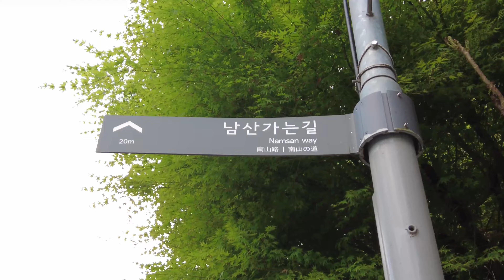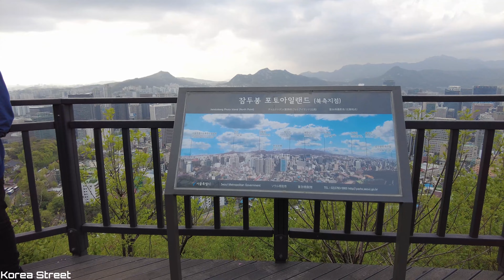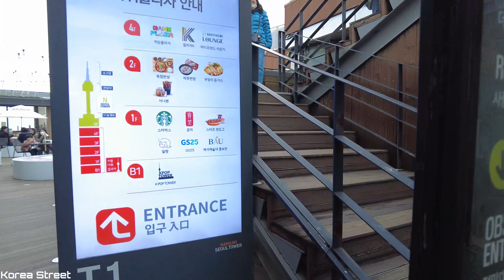【韓國】 🇰🇷 從首爾明洞站 3 號出口沿着樂趣經過南山纜車，沿着不間斷地走到南山 N 首爾塔。